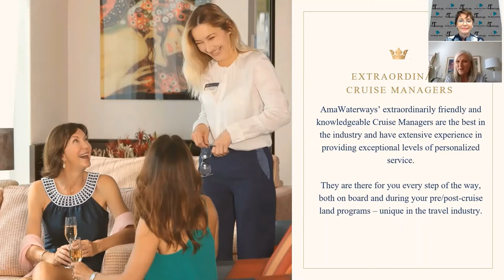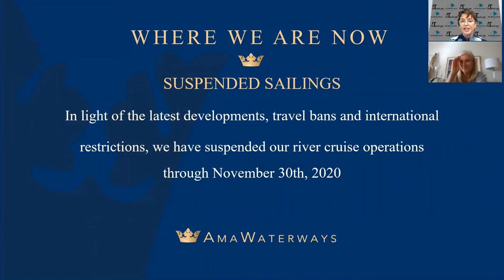AMAWaterways - Ten Minute Travel with The Travel Lady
An introduction to AMAWaterways - what makes them unique and why you should explore not only the rivers of Europe but exotic destinations like the Mekong and the Nile and even Africa - all with AMAWaterways.